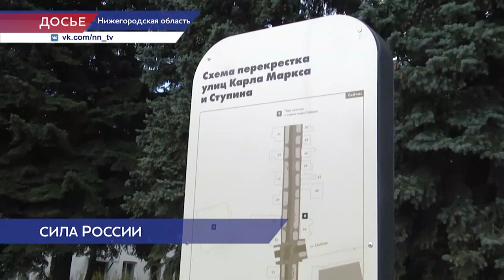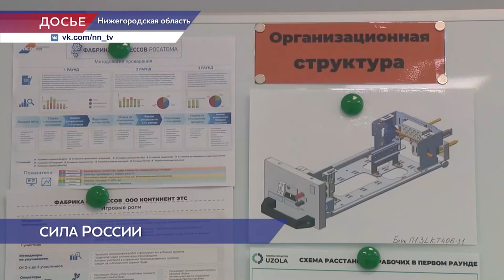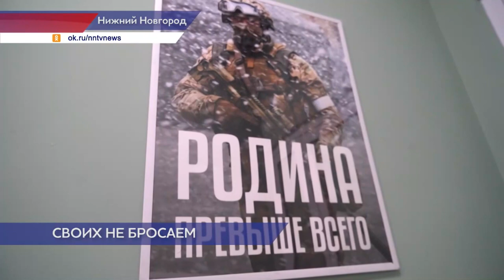Новости губернии 21.01